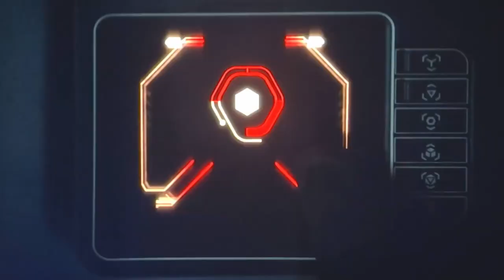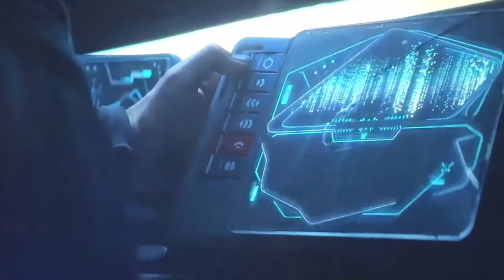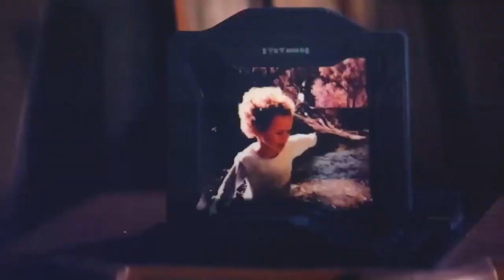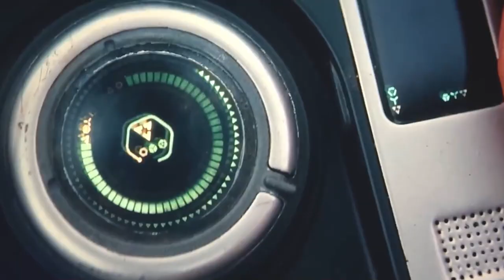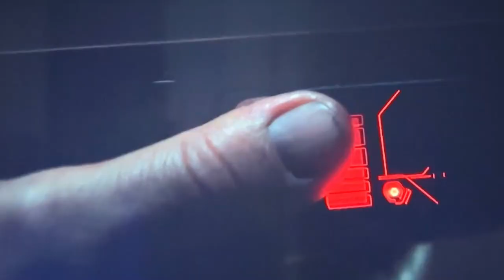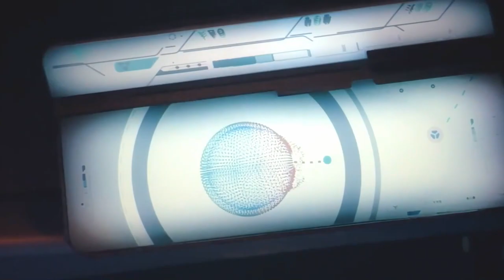65 Million Years Ago 2023 | Action Fight Scenes in Movie Recap Review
65 Million Years Ago 2023 | Action Fight Scenes in Movie Recap Review